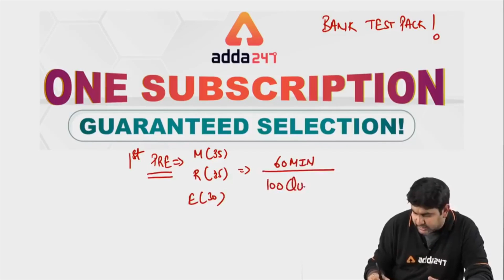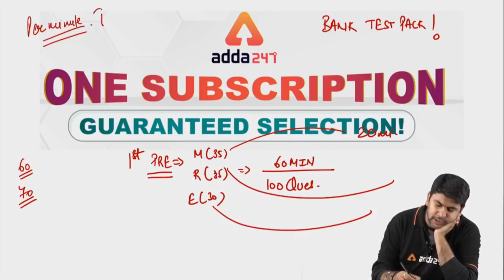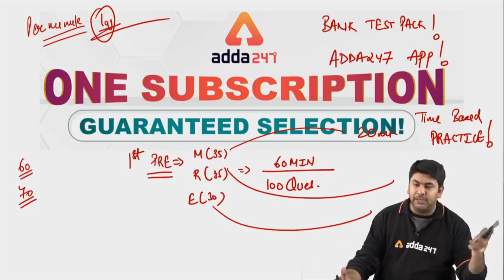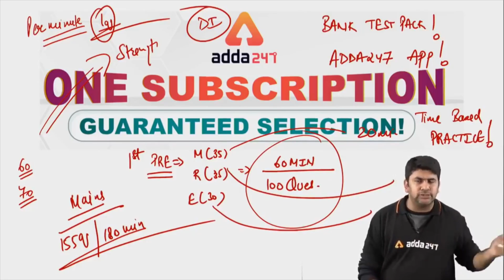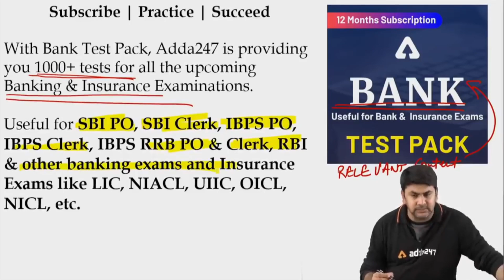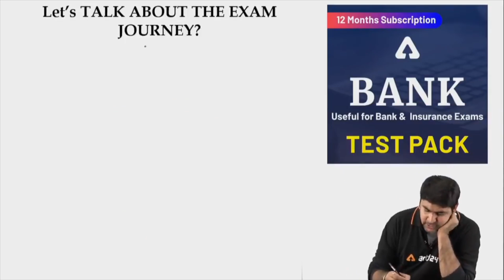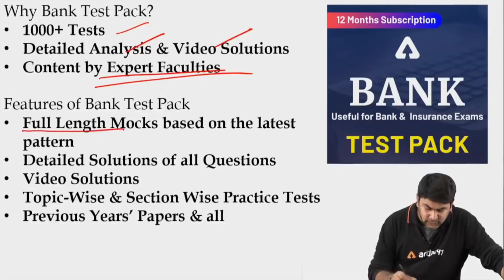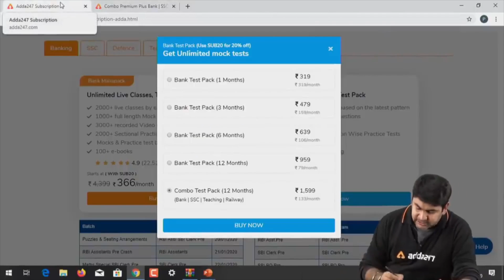One Pack | All Bank Exams Practice | Best Mocks based on Latest Pattern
Practice the Latest Pattern Tests | Adda247 | All Exams Test Packs